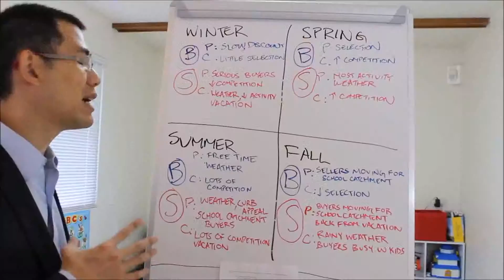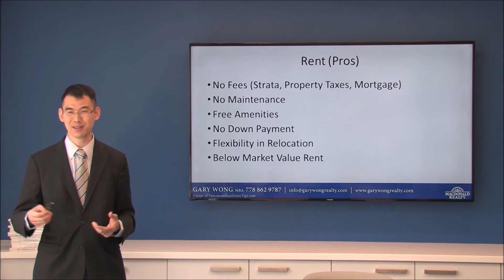Why Renting Is Better Than Buying - Vancouver Real Estate - Gary Wong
Gary Wong is the author of "The Book on Vancouver Real Estate" and the owner of Vancouver's #1 Real Estate Hub

As a full-service land-development Realtor in Vancouver, Gary advises his developer and investor clients in matters of structuring, negotiation, implementation, sales and acquisitions.

Gary can advise and counsel you through property disposition and acquisitions from preliminary planning and feasibility analysis, to detail goal-oriented marketing and comprehensive sensitivity analysis determined by current residential real estate trends.